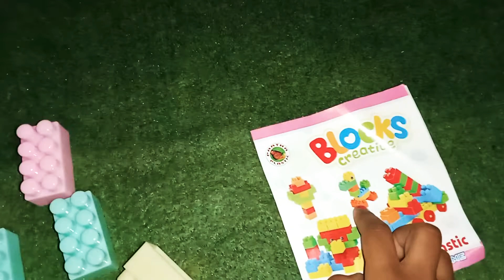sk anashia kaholana❤😍